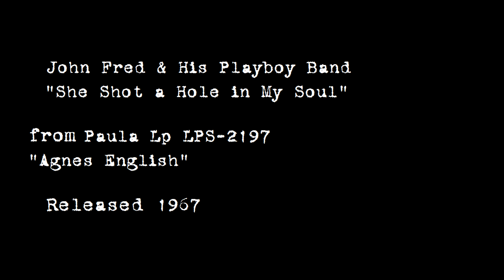John Fred & His Playboy Band - "She Shot a Hole in My Soul" 1967 STEREO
John Fred & His Playboy Band sings "She Shot a Hole in My Soul," released as Paula Lp LPS-2197  in 1967.